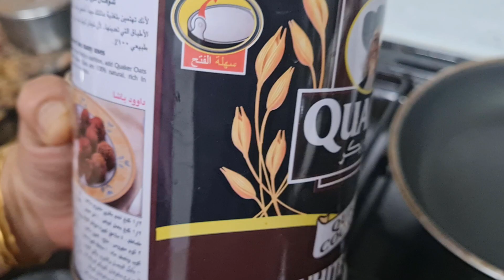Berry up | trending berry up | The current trending Berry Up now can be made at home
This video is how to make the trending Berry up easy at home
ingredients
Berry flavoured yoghurt
vanilla ice cream
cornflakes
oats
nuts
mango flavoured yoghurt
Fruits

So you never miss a video when we upload

Good Bye .